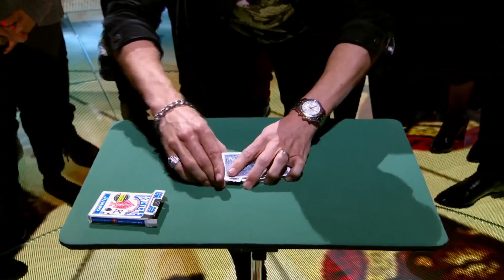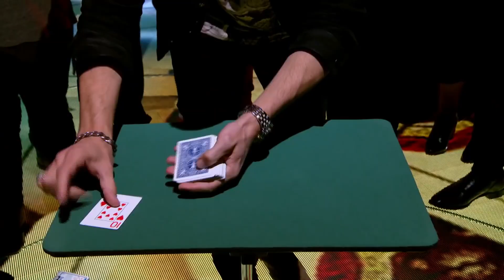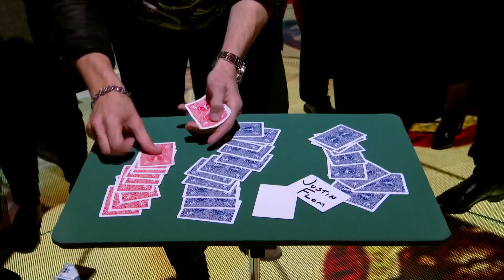The World's Best (2019) - Justin Flom Auditions With Unbelievable Card Magic | PeopleAndTalent